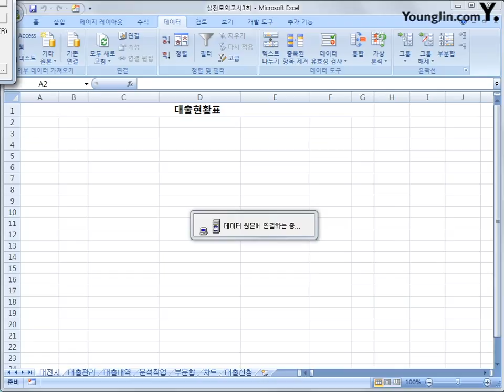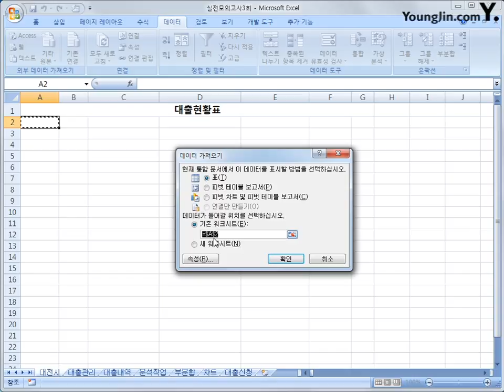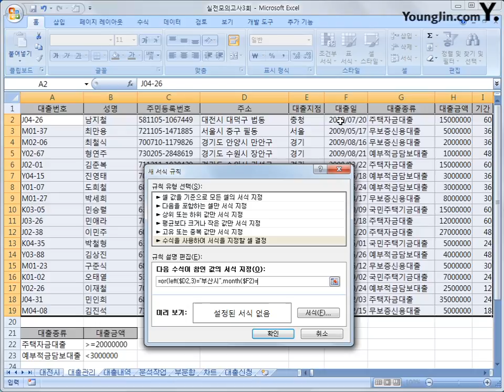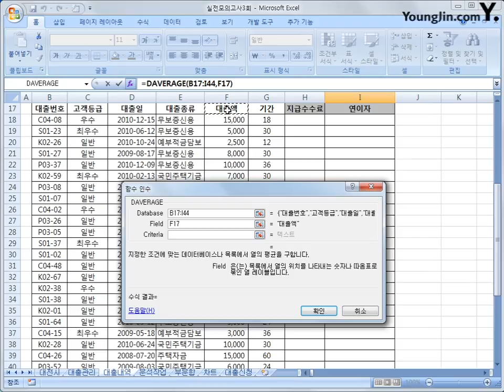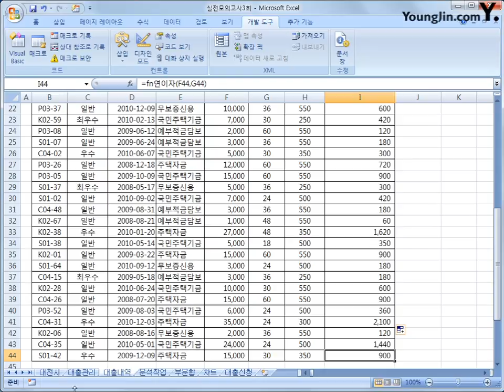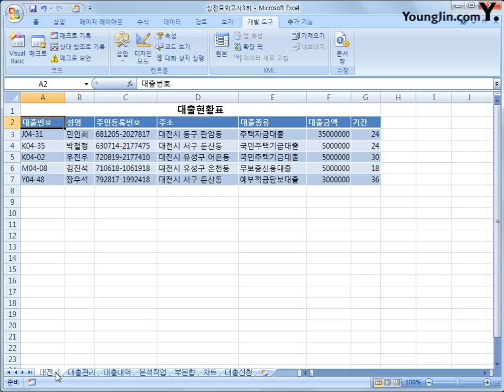실전모의고사 3-1